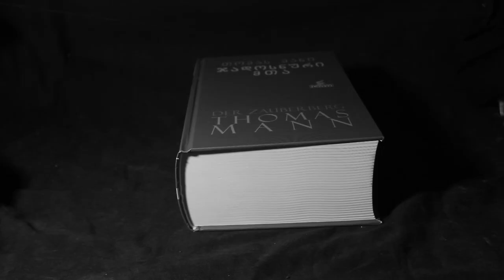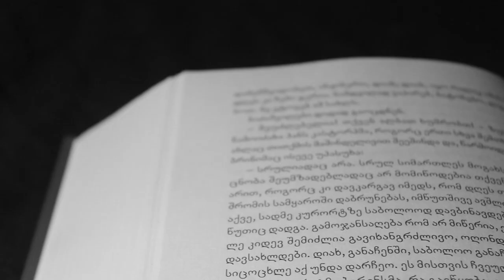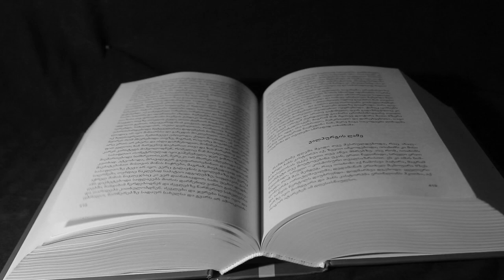თომას მანის ჯადოსნური მთა